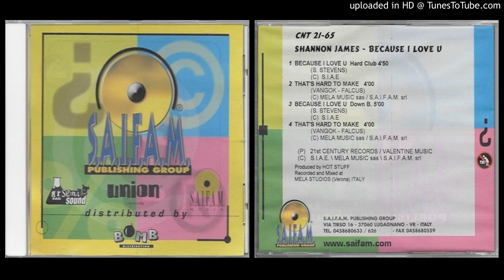Shannon James ‎– That's Hard To Make (Track taken from the single Because I Love U – 1994)